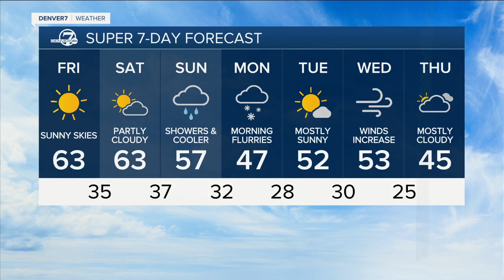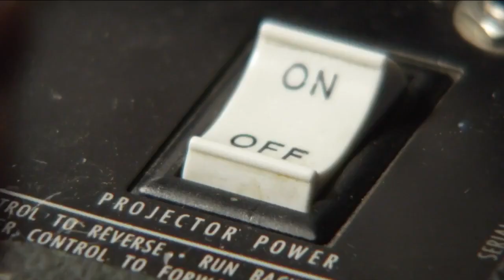Warren Miller’s 74th film, ALL TIME, tours Colorado Oct. 25-Jan. 12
Narrated by and featuring Jonny Moseley, ALL TIME dives deep into the evolution of mountain culture and the birth of ski towns to icons and innovators like the original hotdoggers; ALL TIME is a celebration of the past seven decades that defined winter sports. The film also weaves in new footage shot on location at Palisades Tahoe, Calif., and Park City, Utah.  Denver7 is a proud partner of Outside Inc. and the Warren Miller film tour in Colorado.